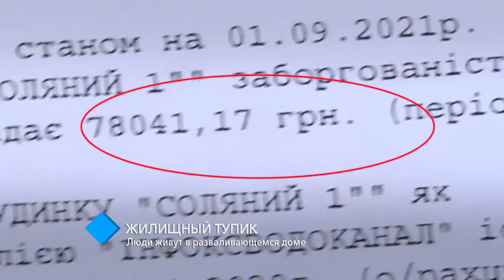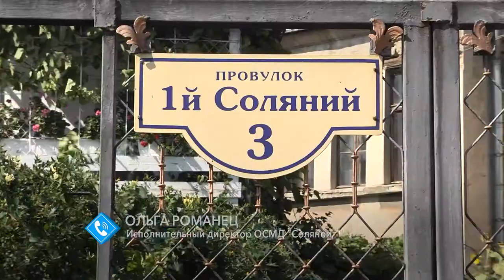Жилищный тупик: в районе Жеваховой горы люди живут в разваливающемся доме